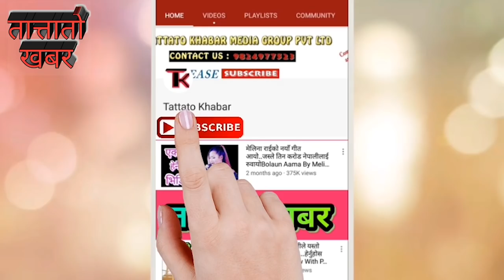१२ बजे राती ठमेल बाट सार्वजनिक भयो यस्तो भिडियो हेर्नुहोस..Mid Night Thamel, Nepal Happy New Year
Nepal Happy New Year
Host- Bhagya Neupane
Camera - Ganesh Bhattarai
Edit - Bhagya Neupane
Tattato Khanar 250K special Video
Ankit Pariyar Interview,
Purnima Lama,
Samikshya Basnet,
Rabin Darji,
prayusha Neupane,
Rajesh Limbu,
Karuna Sherpa,
Dinesh Gajamer,
Diwash Limbu,
Tattato Khabar is authorized to upload this video. Using of this video on other channels without prior permission will be strictly prohibited. (Embedding to the websites is allowed)
Produced by Tattato Khabar Media Group Pvt. Ltd.
Lalitpur Nepal, Imadole 16
हरेक नेपालीले यो बर्ष YouTubeमा हेर्नैपर्ने भिडियो..Tattato Khabar 250K Special Video

१२ बजे राती ठमेल बाट सार्वजनिक भयो यस्तो भिडियो हेर्नुहोस..Mid Night Thamel, Nepal Happy New YearPrayusha Neupane  Rabin Darji  Suna Saili Cover